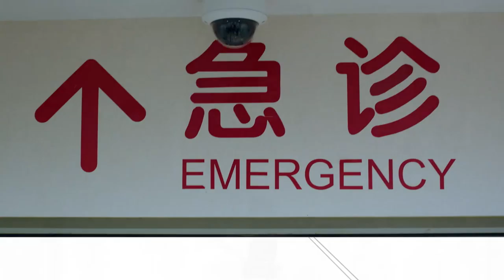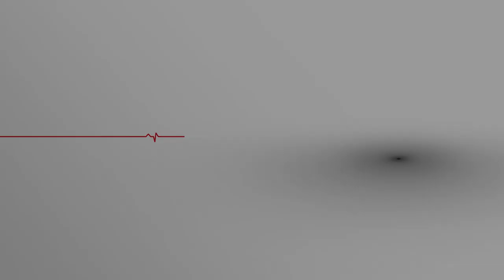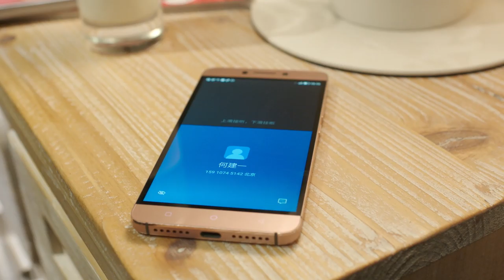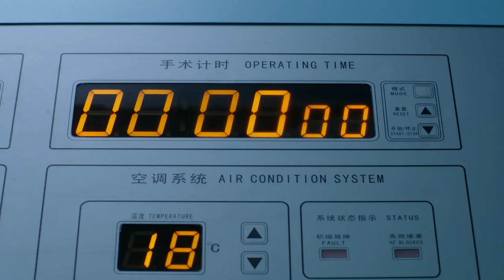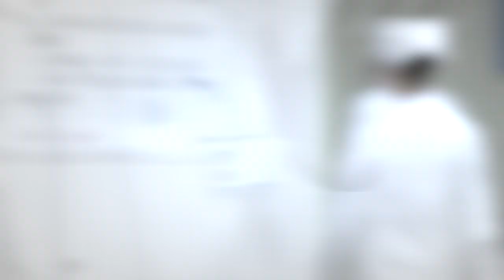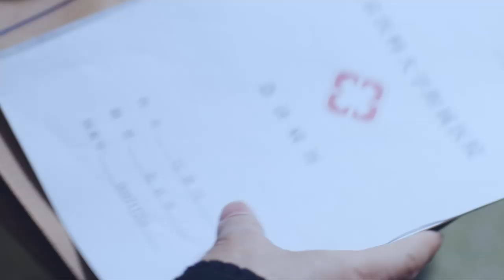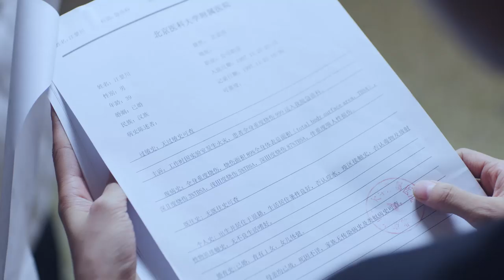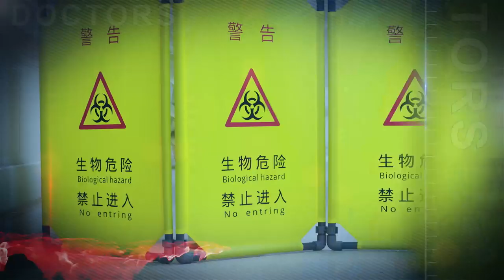【English Sub】Emergency Physician - EP 19 急诊科医生 | Romance Chinese Dramas